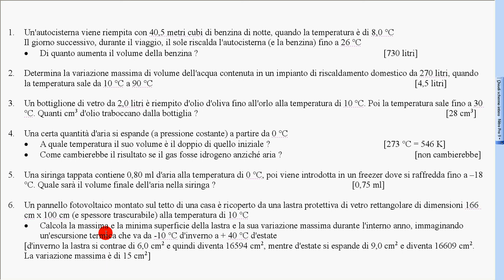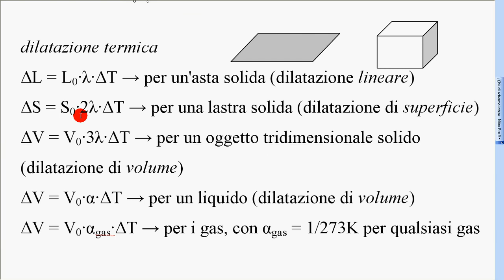12 dilataz termica esercizio 6